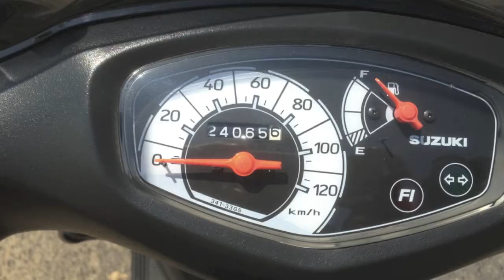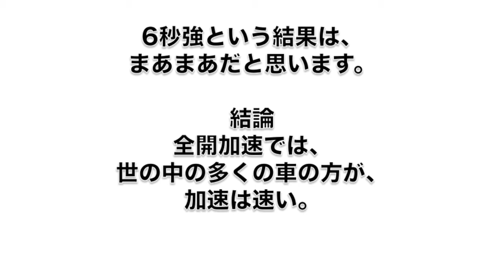アドレスV125(K7)10km/h〜60km/hまで全開加速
★お時間があれば、ブログもどうぞ。

アドレスV125(K7）で
10km/hから60km/hまで
全開加速をしました。

加速の結果は、
まー、こんなものかな。
でも、125ccのスクーター
としては、上出来かな。
とか、思っています。
またなぜ、10km/hから
開始かというと、
以前アップした
70スープラの動画と
一緒の条件にするためです。

バイクとのツーリングは
辛いですが、
車の流れをリードすることは
簡単です。
そして、頑丈です。
以前、真夏に
いろは坂の上りを
頑張って登った時も、
ほとんど、熱だれもなく
登れました。
また、一気に
片道300kmのツーリングでも
なんの異常もありませんでした。
とても、役立つ乗り物です。
今までトラブル無しで
走っています。